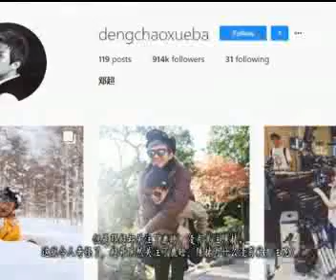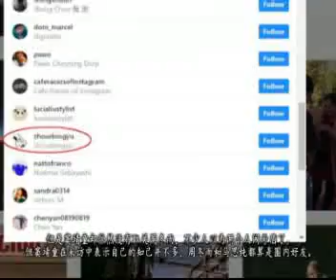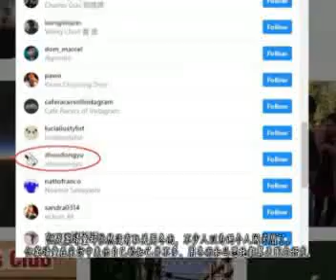鹿晗邓超陈赫“塑料兄弟情”？周冬雨窦靖童闹掰，吴亦凡的”小秘密“,ins全暴露了！